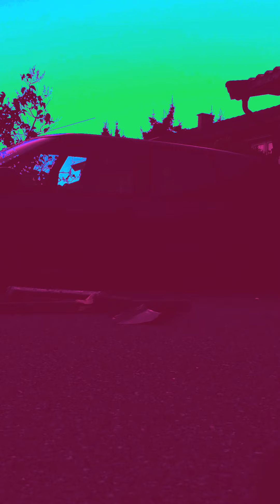Med sindre l Scooting